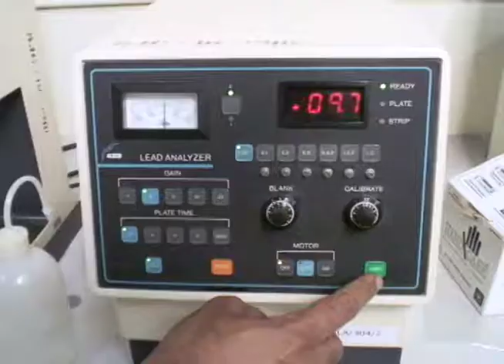Electronic Waste Adds to Pollution in India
This story originally aired on PBS Newshour on Feb. 19, 2007. Correspondent Fred de Sam Lazaro reports on the addition of computer and technological waste to India's sprawling trash heaps and what some plan to do about it.